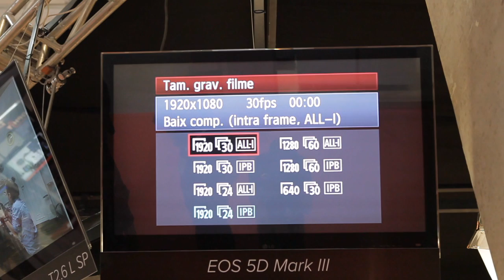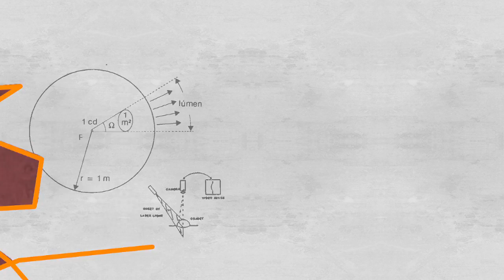Tutorial Foco Filmes - Especial Broadcast & Cable - Canon 5D MARK III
Equipamentos de Iluminação que recomendo:
LED super portátil e versátil - EUA / CN
LED “on camera” que eu adoro - EUA / CN
Painel de LED grande (uso pra entrevistas, videoaula e tutoriais) - EUA: 5500K / CN: Bi color 5500K
Outra opção de LED grande que uso e recomendo - EUA
Rebatedor/Difusor 5em1 (tamanhos que uso e recomendo) - BR e
Kit Softbox (prefiro esse tipo de lâmpada) - BR
Fresnel da Arri (lâmpada incandescente, mas MUITO usado até hoje - US 300W 650W
Imitação do fresnel da Arri na China (não chega aos pés) - 300W 650W

Equipamento de áudio que recomendo:
Microfone de lapela SennheiserME 2-II - USA
Microfone lapela com melhor custo benefício - BR / EUA
Microfone para celular TOP - BR / EUA
Microfone celular BARATO - BR / CN
Adaptador para iPhone - CN / EUA

Microfone Boom - EUA KIT / BR

Microfone On-camera - EUA (TOP) / BR (opção mais barata)

Lapelas sem fio TOP:
Microfone sem fio Sennheiser - EUA / BR (digital)
Microfone sem fio Sony - EUA / BR (kit com plug-on para mic de mão)
Rode Wireless GO (mais barato) - EUA / BR
Gravador de áudio Zoom H4N - EUA / BR
Gravador de áudio Zoom H1N - EUA / BR
Fone de ouvido que uso: EUA / BR
Direct Box
line to Mic Pad

Acessórios:
Tripé de câmera - EUA - Opção mais barata / BR - TOP / mais barato
Monitor que uso (TOP) - EUA
Monitor Feelwordl - CN / com Touch
GorilaPod - EUA / BR / CN opção mais barata
Engate rápido Manfrotto - EUA / BR / CN (opção mais barata, sem a mesma qualidade)
Braço mágico articulado - EUA / BR / CN: Top / mais em conta e opção com garra
Kit de parafusos adaptadores - EUA / CN

SteadyCam - EUA / BR

Acessórios para Limpeza de Sensor:
Soprador - EUA / BR: kit / CN
Espátula sensor full-frame - EUA / BR / CN
Espátula sensor APS-C - EUA / BR / CN
Espátula p/ sensor Micro Four Thirds - EUA / CN
Solução de limpeza - EUA / CN
Lupa verificadora - EUA

Opção de carimbo no AliExpress
Eu nunca usei. Avalie bem antes de comprar.